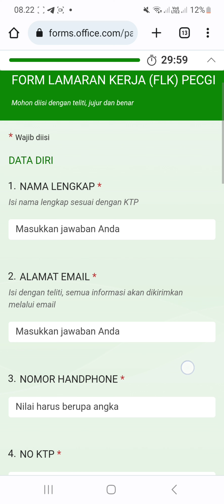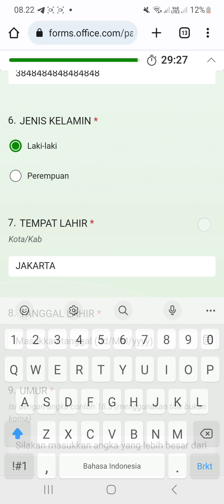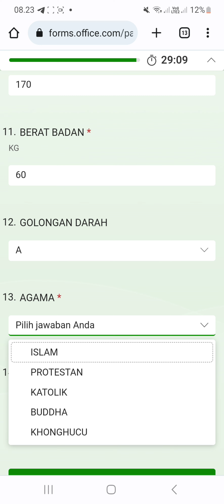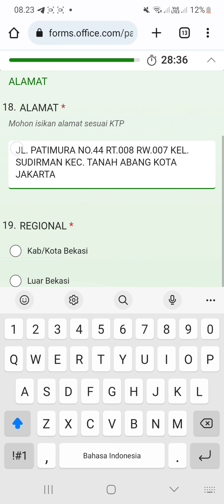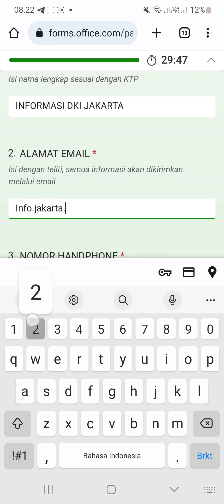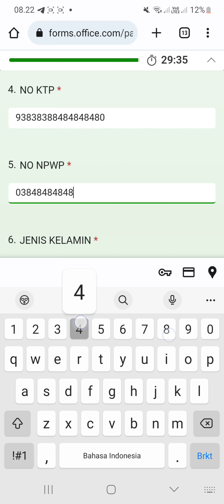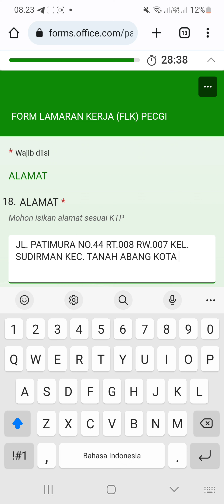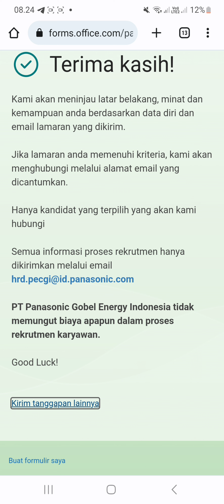PT. Panasonic Gobel Energy